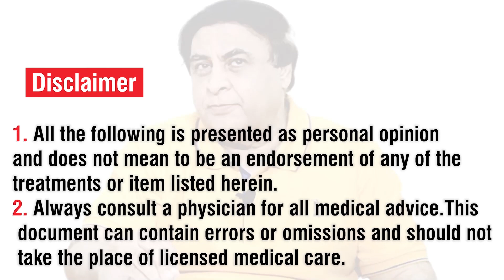Knuckle Cracking - Causes, Side Effects And Treatment | Dr. Khalid Jamil Akhtar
Why our joints are cracking? This is called Knuckle Cracking, in medical science, it will appear when air bubble dislocation in your Synovial joints. If you feel pain during Knuckle Cracking it will harmful. Anxiety is also the reason for Knuckle Cracking.

▶ Does cracking knuckles cause arthritis?
▶ Cracking knuckles psychology
▶ Why You Shouldn't Crack Your Knuckles

Who is Doctor Khalid Jameel Akhtar BigB

Dr. Khalid Jameel Akhtar is a versatile scholar and Medical professional. He holds special degrees in Rehabilitation. He is recently retired from Mayo hospital Lahore where he was working as the head of the rehabilitation department. His autobiography “Teesra Janam” has received immense appreciation all across the globe.